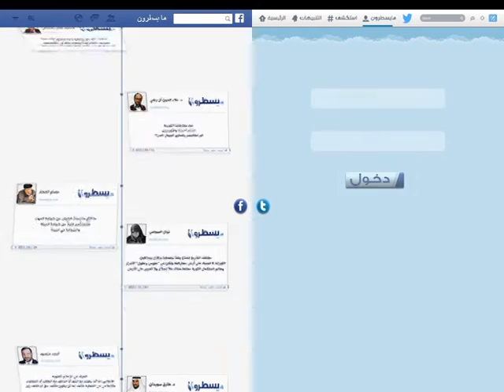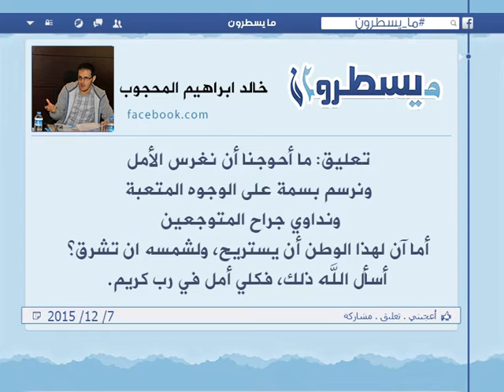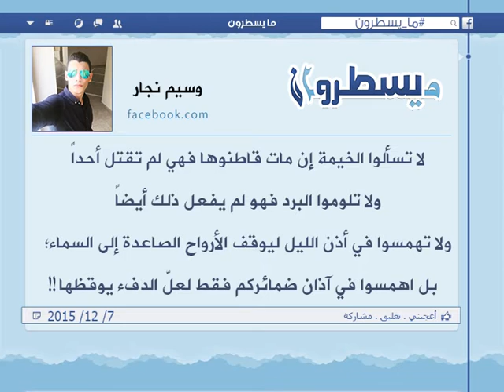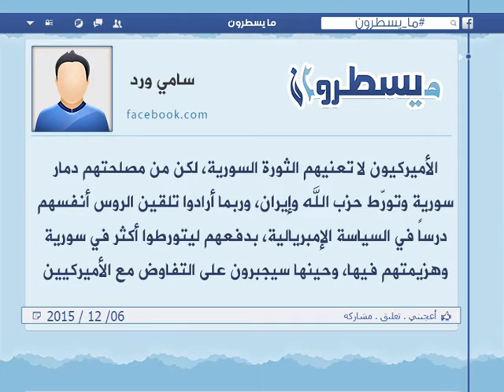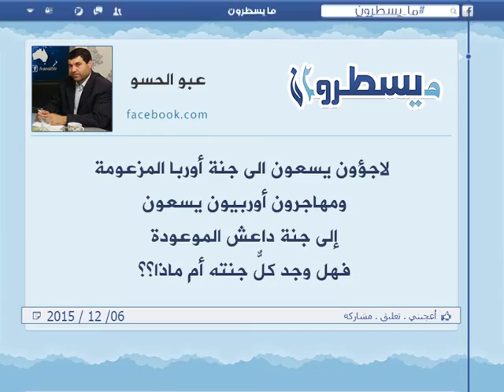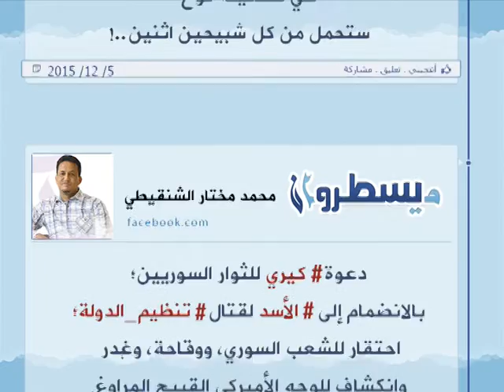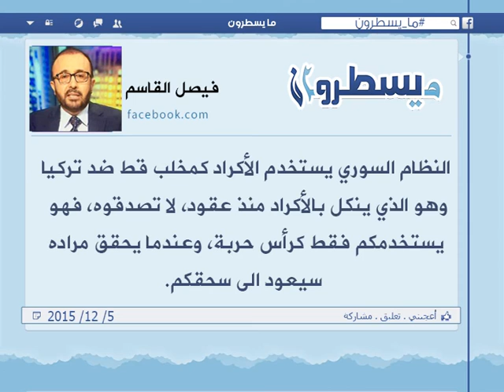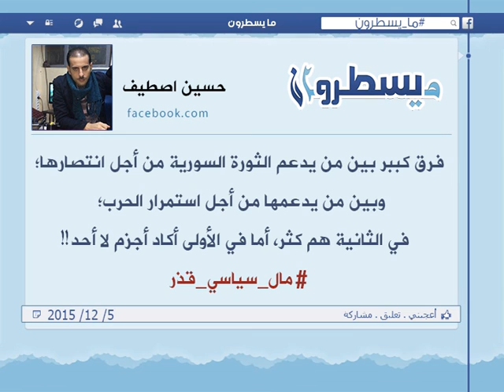برنامج ما يسطرون 7 12 2015